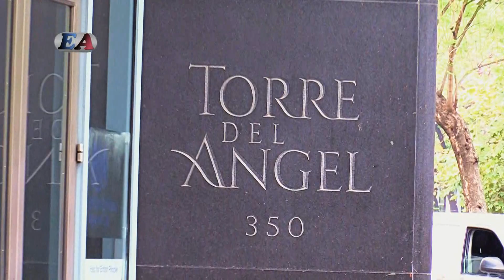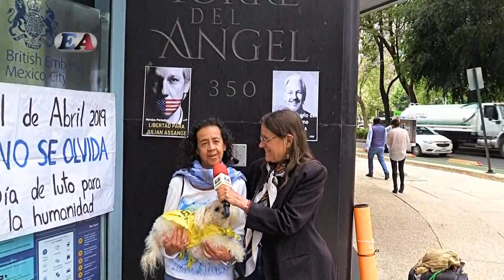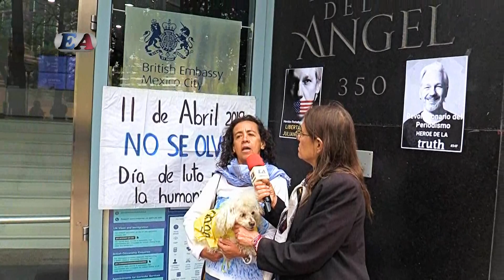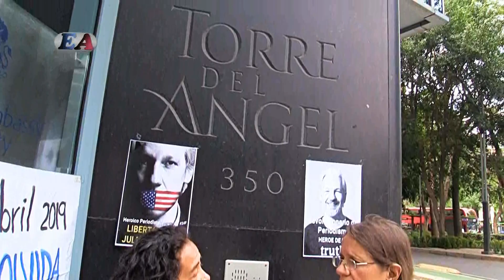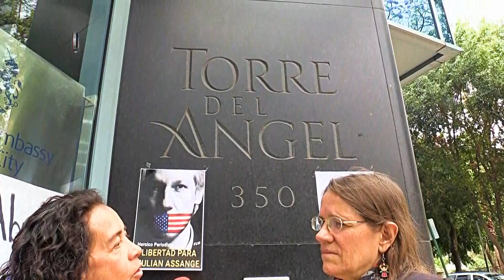CUATRO AÑOS EN LA CÁRCEL. JULIAN ASSANGE, ¡LIBERTAD!